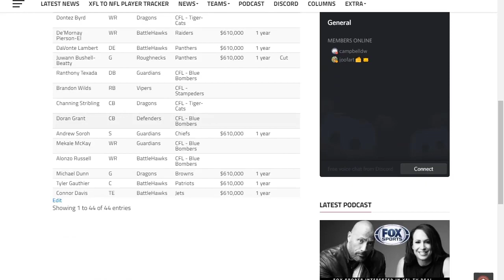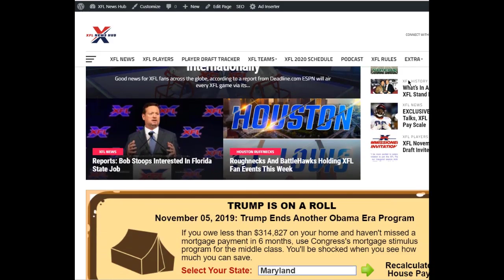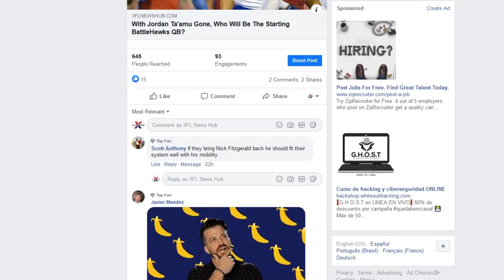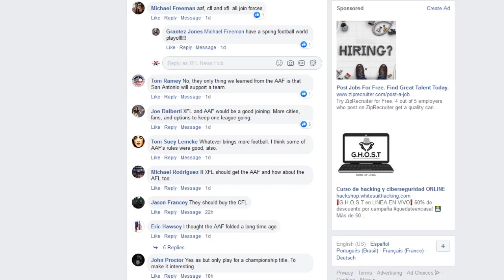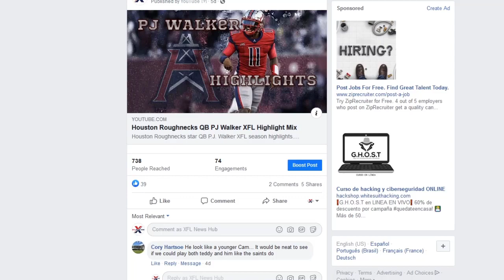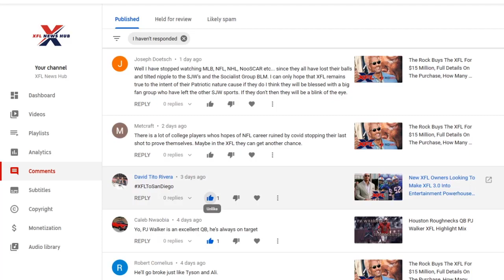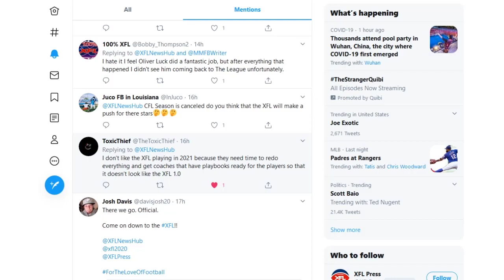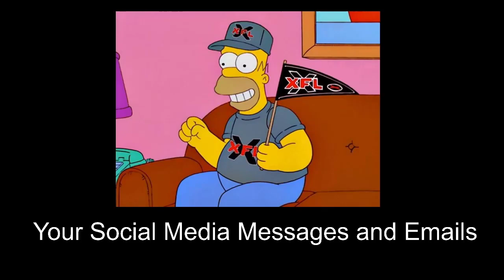INTERVIEW: Group Wants To Bring XFL Team To Birmingham, XFL Player Transactions [XFL Podcast]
We talk to William Parker the Birmingham City Council President and Mary Beth Ford about their interest in an XFL team in Birmingham Alabama, the latest XFL to NFL player transactions, and more. Plus, your social media posts, emails, and phone calls.